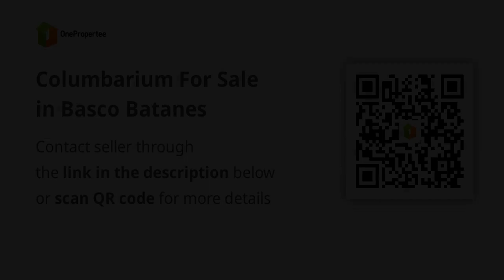Columbarium For Sale in Basco Batanes